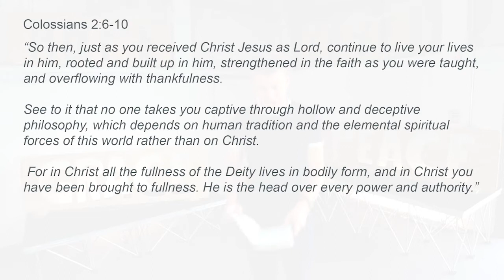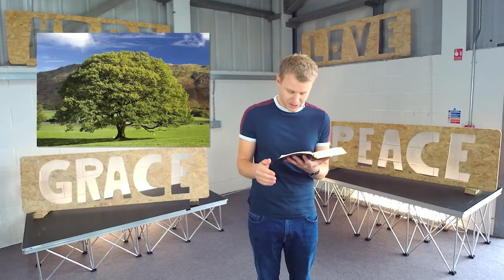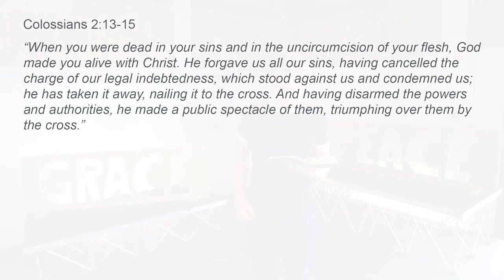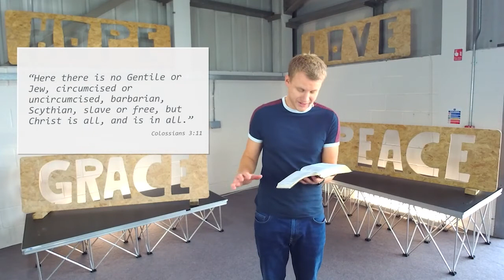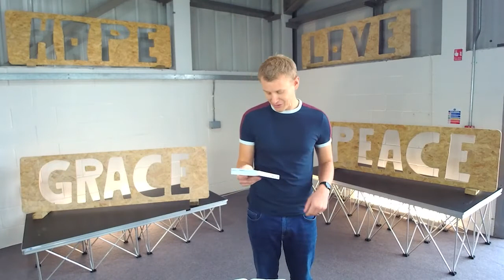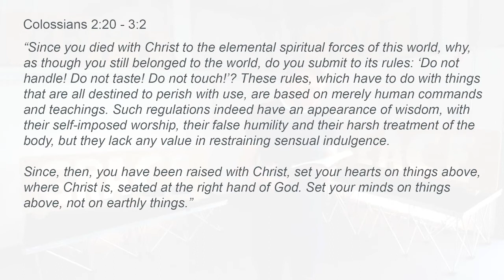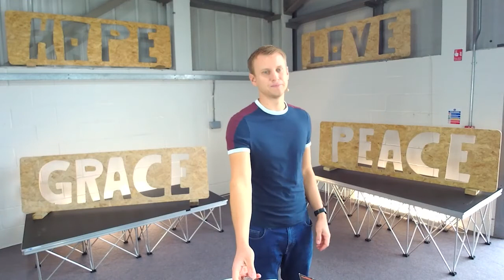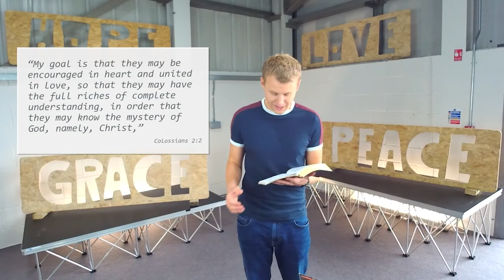Sunday 13th September 2020 - Preach - We are Grace - Family